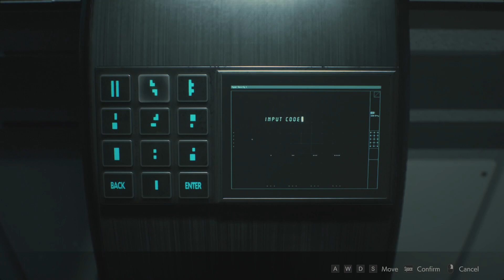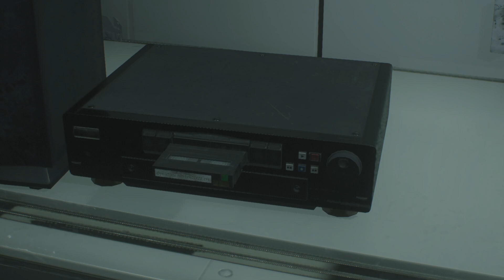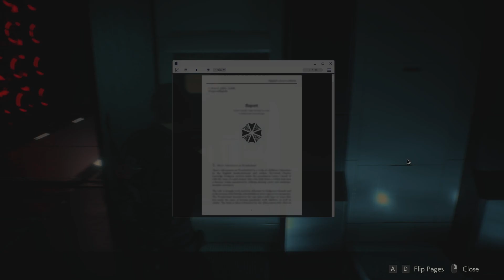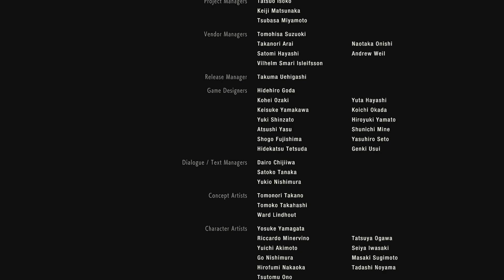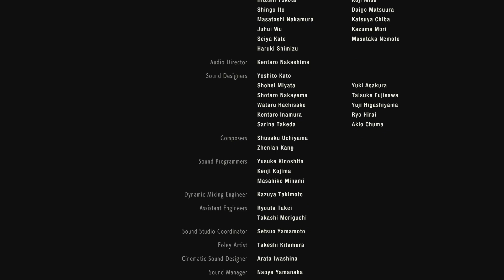It was him the WHOLE time | Resident Evil 2 Remake Part 11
Honestly this blew my mind, holy shit.

This game contains flashing lights and scenes, please take precautions if you decide to watch.
This series contains violence, adult themes, adult language, and is not suggested for children.